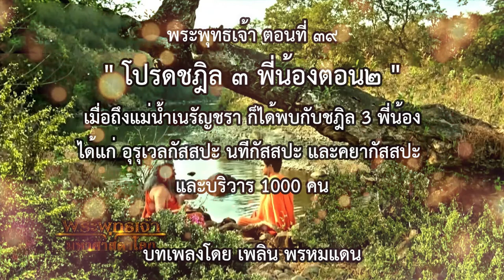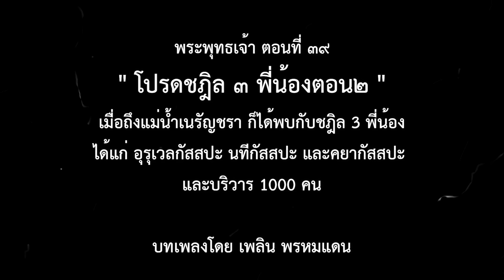พระพุทธเจ้า ตอนที่39 โปรดชฎิล 3 พี่น้องตอน2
พระพุทธเจ้า ตอนที่39 โปรดชฎิล 3 พี่น้องตอน2 พระพุทธเจ้าทรงปาฎิหาริย์แสดงให้อุเวลกัสสป ลดทิฐิมานะลงหลายครั้ง แต่ทุกครั้งชฏิลอุเวลกัสสปก็จะดำริว่า พระพุทธเจ้ามีฤทธิ์มาก มีอานุภาพมากแท้ แต่ก็ไม่เป็นพระอรหันต์เหมือนตนแน่ .